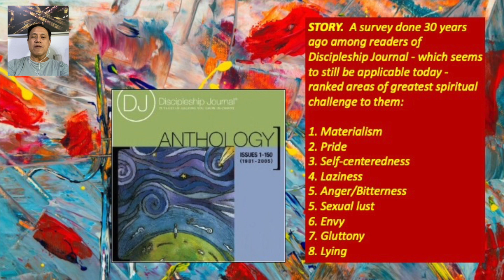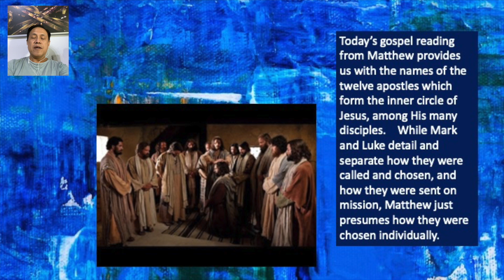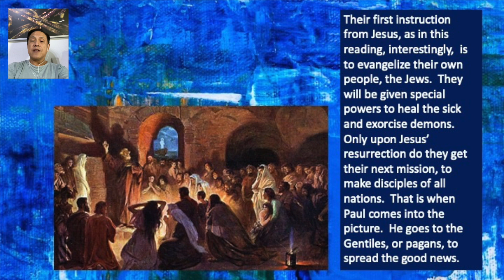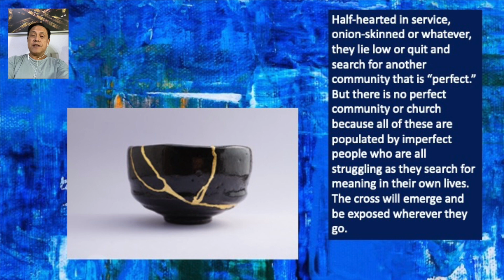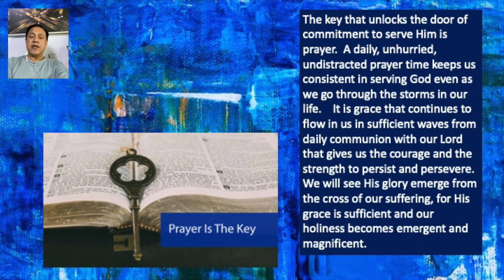6 JULY 2022 - ONLY BY GRACE REFLECTIONS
NOTE:  Since the World Meeting of Families in Rome last June 22 till the end of our Mission Trip on July 6, the Only By Grace Reflections shall be on delayed basis for the Asia and Oceania subscribers.  Thank you for bearing with me.  God bless you all.

TOPIC:  IS YOUR PASSION TO SERVE GOD LIKE A TRAFFIC LIGHT EXPERIENCE?

First Reading: Hosea 10:1-3, 7-8, 12
Responsorial Psalm: Psalms 105:2-3, 4-5, 6-7
Alleluia: Mark 1:15

We are called to repentance, conversion and mission. But if our response is based solely on pleasant feelings and experiences, we may not last and we may not experience lasting peace and joy.